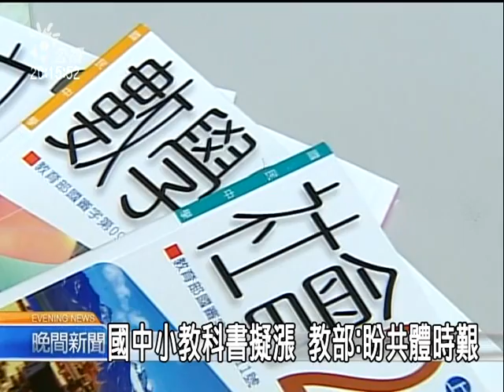20110418 公視晚間新聞 教長強調 今年大學學雜費仍凍漲